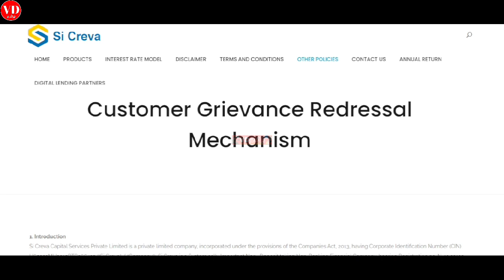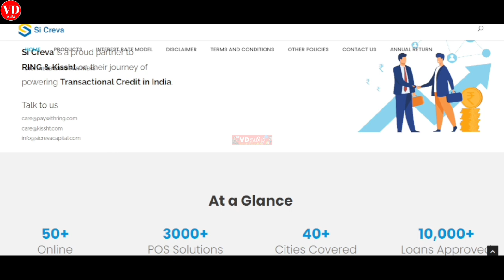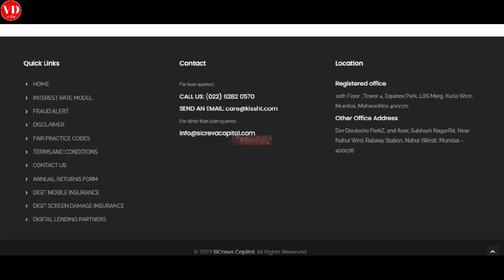யார் இந்த SI Creva capital who is it SI Creva capital